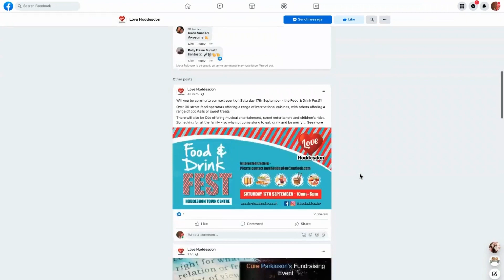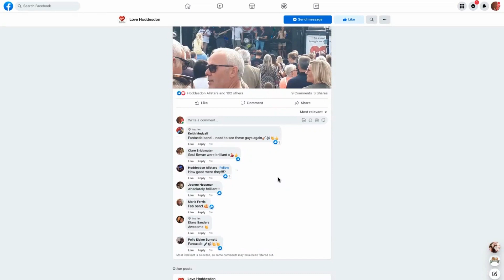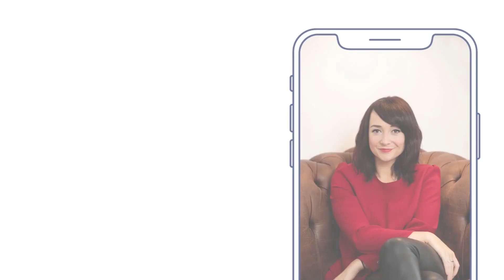How being present on social media can create actual footfall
Creating a social media presence for your local community events will help you create interest and actual footfall. See how Love Hoddeston BID have got this down to a tee, and how you could too.